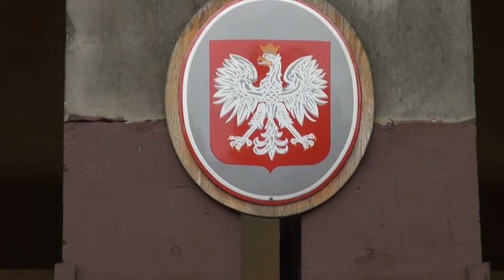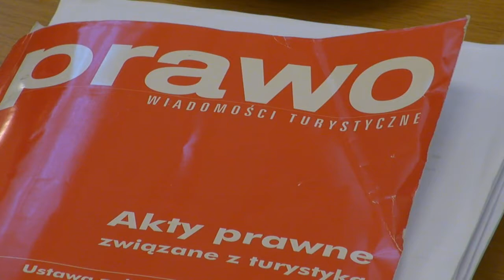NIK zajęła się przyczynami upadków biur podróży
NIK zareagowała na tegoroczną falę upadłości biur podróży błyskawiczną kontrolą rynku turystycznego w Polsce. Audyt właśnie dobiegł końca. Publikację końcowego raportu poprzedziło spotkanie ekspertów, podczas którego kontrolerzy, urzędnicy i przedstawiciele organizacji turystycznych zastanawiali się wspólnie, jak poprawić sytuację osób korzystających z biur podróży i jak uszczelnić obowiązujące przepisy.